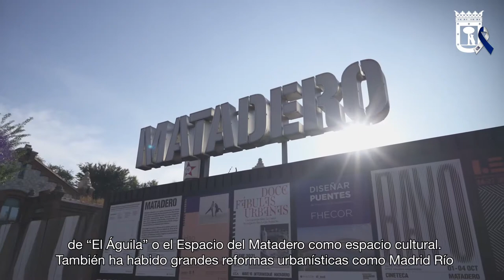Pasa en Arganzuela 08-10-2020